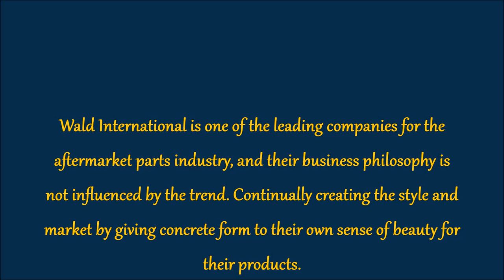WALD MERCEDES-BENZ S-Class W222 Black Bison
Japanese tuning house Wald International has introduced a new package of stylish body kit Black Bison, for a luxurious version of the Mercedes-Benz W222 S-Class.